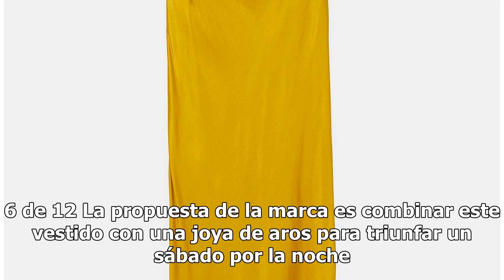Fever Night, la colección 'low cost' más glamurosa para triunfar